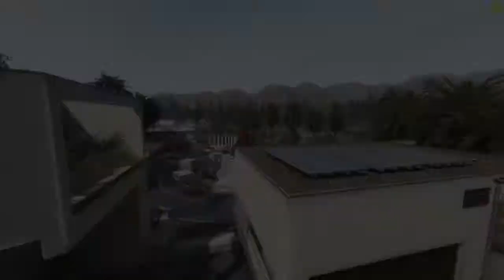DeltA Drager |Payphone | by:Drager